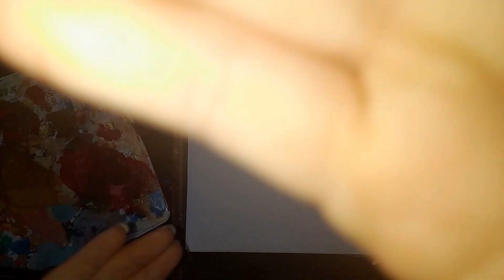Drawing Niko Omilana @N̈̇̃@Niko @NDL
NDL forever
niko for prime minister!

Please follow me on:   / opalsapphire2021